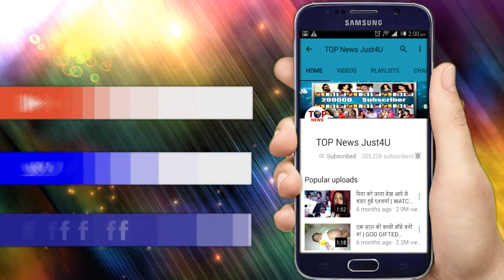YRHPK: OH NO!! ये "मौत" बदलेगी पूरी कहानी, आने वाला है SHOW में बहुत बड़ा TWIST